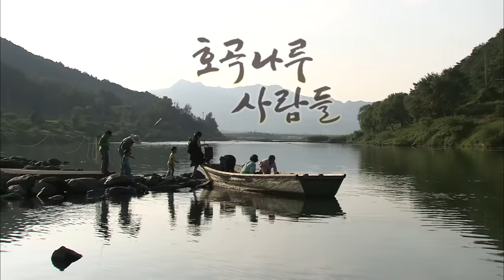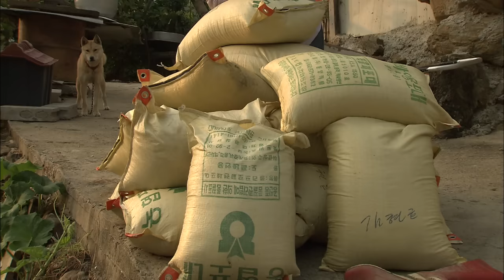이제 다섯 가족만 남았다. 줄배를 타고, 오르막길을 30분 올라야 만날 수 있는 전남 곡성 작은 마을에서 찾은 행복 I KBS 2007.01.13 방송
짙푸른 여름날이 지나고, 삶의 중년처럼 찾아온 가을 어느 날. 경쟁의 시간을 잠시 멈추고, 잊고 지내던 삶의 소중함을 찾아 길을 나선다. 그 흔한 다리도 없어, 줄 배를 타고 건넌 나루터에서도 좁은 오르막길을 30여분은 족히 걸어가야 비로소 만날 수 있는 호곡마을.

지리산과 섬진강이 품어 기르는 호곡마을은 특별할 거라곤 전혀 없어 보이는 평범한 산골의 작은 마을이다. 하지만 눈에 보이는 것만으로 다 보았다고 말할 수 있을까!